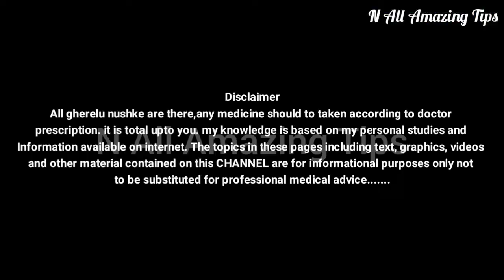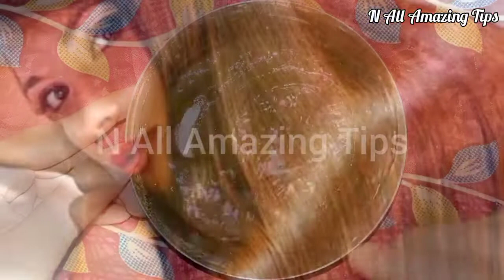मेहंदी में सिर्फ ये मिलाके लागलो बालों का Colour हो जायेगा Burgundyहमेशा के लिए/ Burgundy hair color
Cover Topics :-
how to colour hair at home
how to colour hair at home naturally
How to Burgundy Color your Hair,
balo ko ghana kaise kare
balo ko colour karne ka tarika
how to colour your hair brown at home naturally
brown hair at home
hair dye at home,
burgundy hair color
How to Burgundy Colour
hair dye at home naturally
how to apply hena
सफ़ेद बालों को हमेशा के लिए काला करे
hair dye at home with coffee
hair dye at home with hena